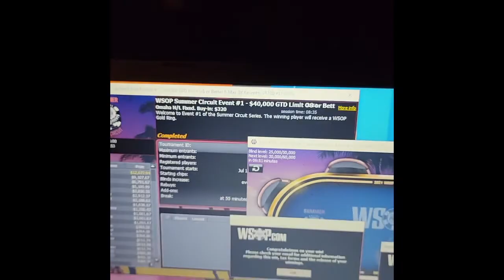I won a World Series Of Poker Circuit ring! Let’s look at it together!